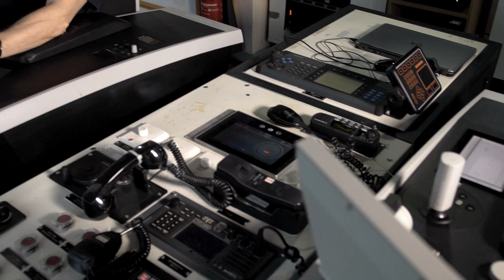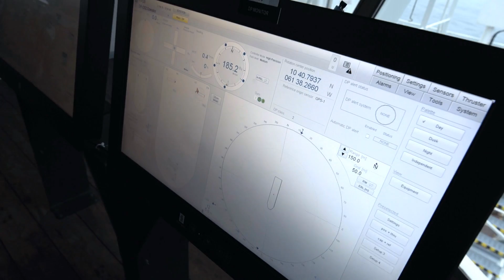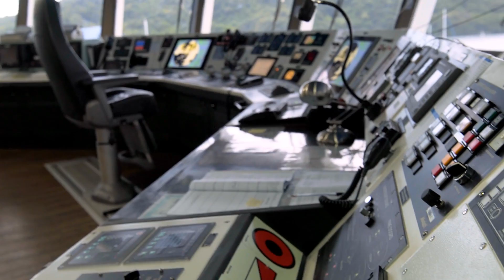Interview A. Motte Master of the Bourbon Explorer 508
Interview du Capitaine A. Motte de BOURBON dans le cadre du programme Smart Shipping. Il a commandé le Bourbon Explorer 508, pour le compte de BP à Trinidad, premier navire dont le système de positionnement dynamique est automatisé.